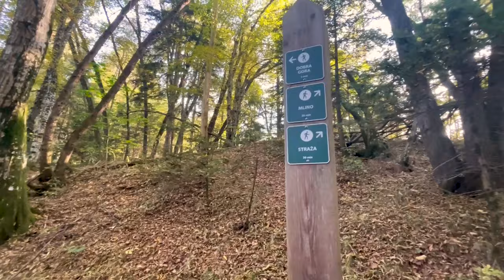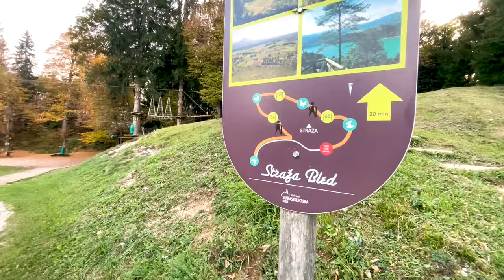Lidlova Vitalnica: Razgledi nad Bledom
Urška iz Lidlove Vitalnice te kot prava domačinka popelje po najlepših in manj znanih lokacijah ob Blejskem jezeru. 🏞 Kaj pa ti, si se že povzpel/a na katero od razglednih točk nad Blejskim jezerom?  👇

0:00 Uvod
0:40 Začetek poti
1:00 Dobra gora
2:18 Rikljev vrh
3:30 Blejski razgledni trail
4:10 Straža
4:33 Zaključek
4:58 End screen